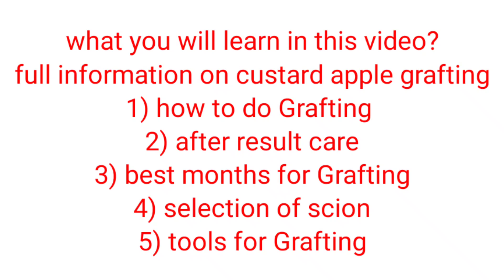Custard apple softwood Grafting/सीताफल की कोमल साखा कलम करना सीखे